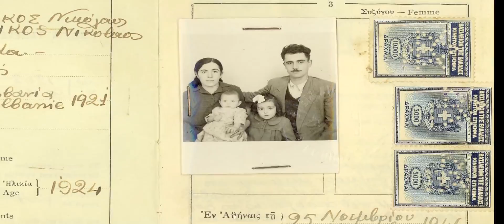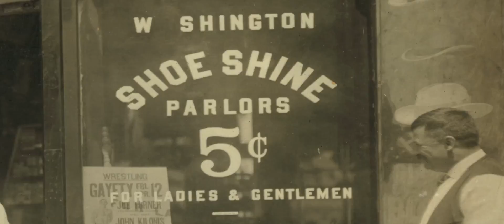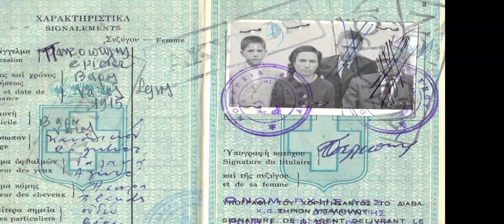Psomas Video Montage Dennis Latos